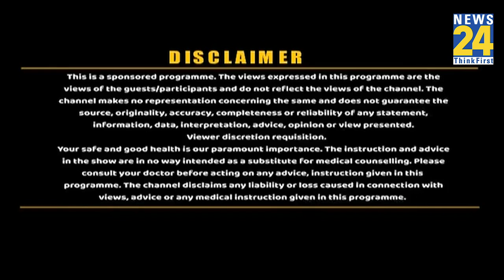Sanjeevani: क्या है SCABIES या खाज रोग ? Dr. Pratap Chauhan से जानिए दाद, खाज, खुजली से बचाव के उपाय